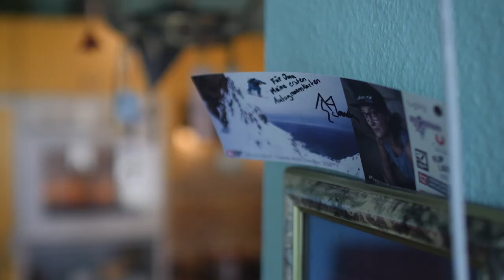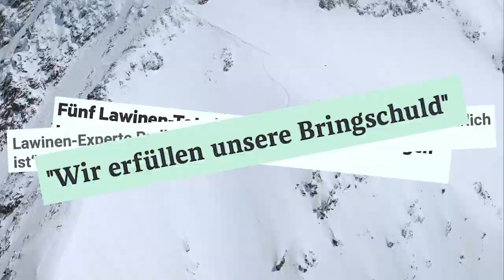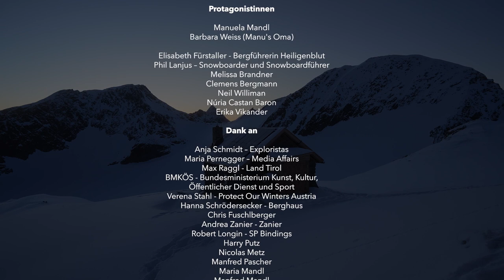Auffe Umme Owe - take your turn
In dieser Kurzdokumention probiert Manuela, ehemaliger Freerideworldchampion und Gewinnerin des VerbierXtreme 2022 die vielen Facetten einer Wintersaison zu verstehen. Bei einem Besuch ihrer Oma Barbara findet sich die Zeit, die Saison noch einmal Revue passieren zu lassen und mit einer externen Perspektive zu bereichern.
Der Film berührt auch aktuelle Themen, von Umweltschutz über Feminismus und stellt die prinzipielle Frage nach der Wertigkeit und der Grundmotivation zu Sport.
Die ZuseherInnen werden in kurzer Zeit mit unterschiedlichen Themen konfrontiert, die die Schnelllebigkeit unserer Zeit reflektieren.

Manuela has been Freeride Worldchampion and won the Verbier Xtreme in 2022. Her grandmother, an elderly lady from the flatlands, leads through the Filmportrait. She tries to understand and explain her granddaughters fascination with freeride snowboarding and mountain adventures, while Manuela tries to understand why she loves sliding on a piece of wood that much despite many struggles and keeps pushing all those years.
The movie touches current politics, females in sports and climate change, as the multifaceted and fast lived season pushed the protagonist more than ever to use her voice in ongoing political discussions and poses the question of the value and the right to do sports for a good quality of life.
The spectator is thrown into a swirl of events, refelecting the breathlessness of an athletes life in our current world.

Credits:
Camera:
Martin Buchauer
Richard Buchner
Martin Glantschnig, Christian Riepler - Berg Im Bild
Timo Mössner
Freerideworldtour
Max Raggl - Land Tirol
Shervin Sardari Iravani – Plan B Videoproduktion - BMKÖS
Timmy Schröder

AthletInnen:
Manuela Mandl
Elisabeth Fürstaller - Bergführerin bei Glockner Guides Heiligenblut
Phil Lanjus – Snowboarder und Snowboardführer